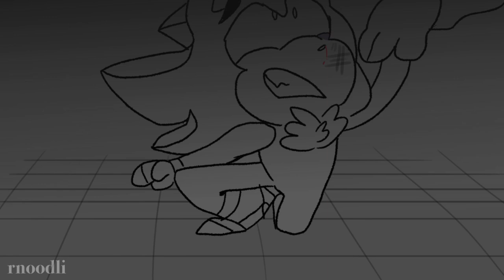WORLD BURN ft. Mephiles and Shadow (SONIC THE HEDGEHOG ANIMATION)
I just couldn't stop thinking of Mephiles singing this song! If you want to see more of these kiddos or my art and animations, check me out on Instagram, Tumblr, and  Deviantart!